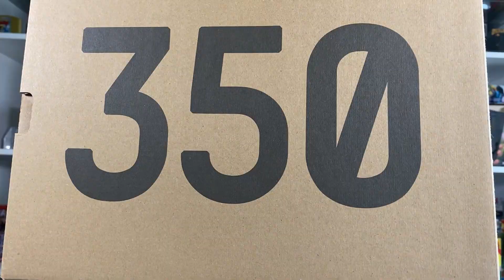SNEAKER SAMMLUNG - Yeezy, Jordan und Co. #2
Herzlich Willkommen zu meinem Video.
Hier zeige ich euch einen kurzen Einblick meiner letzten Sneaker Cop´s.

Hole dir deinen Business-BOOST mit einer American Express Kreditkarte 💳:
Business Platinum: